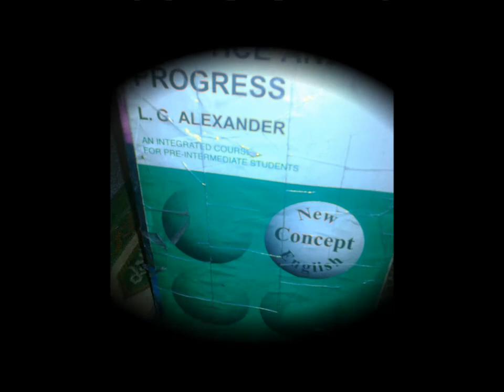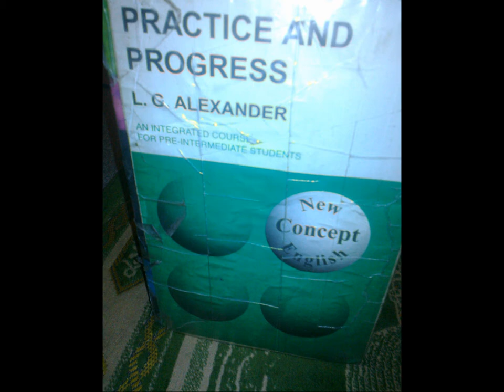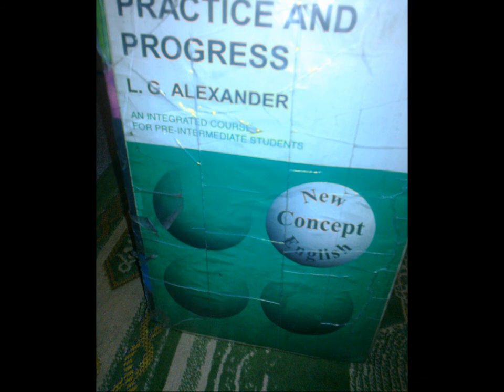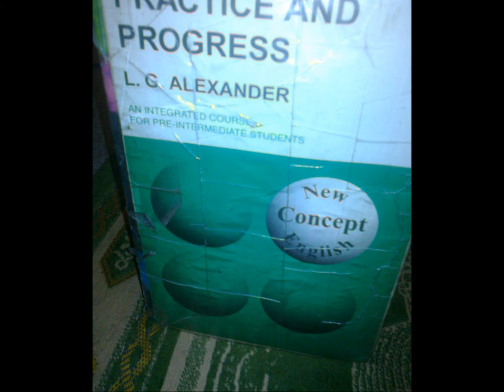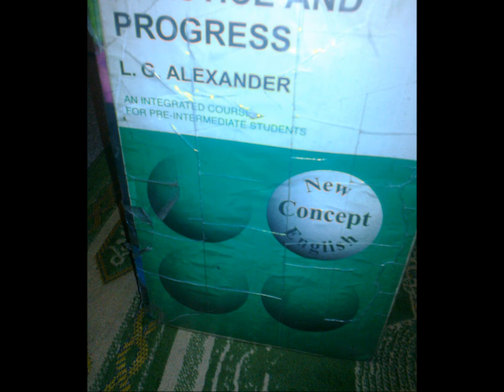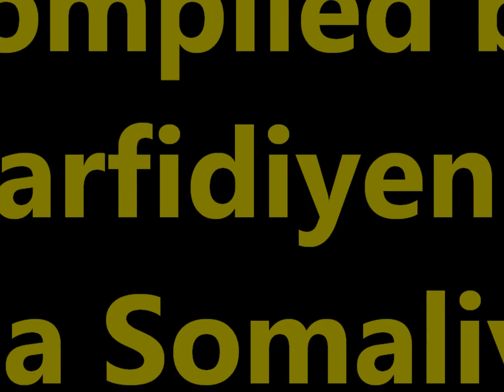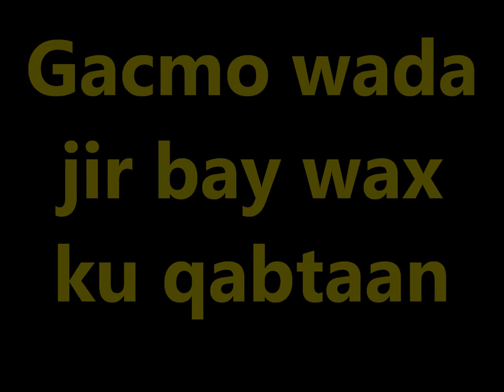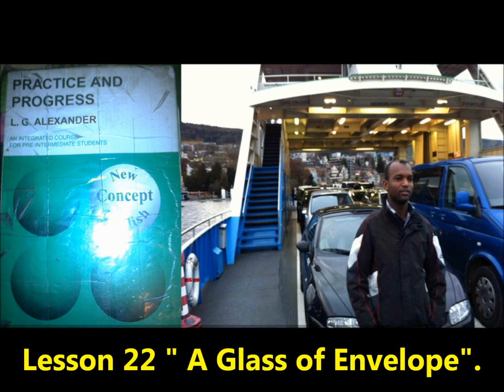Pracetice and Progress 22 Maha accent Ustad Adam "Warfidiyeenka shantasoomaaliya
This is New Concept English Book Practice and Progress Lesson Twenty Two "A Glass Envelope" into Somali language Maha accent the preparation support Teachers Peace-Loving Party, the technical support shantasoomaaliya Press, Presented and by the explanation voice great higher level editorial chief Teacher Adam.